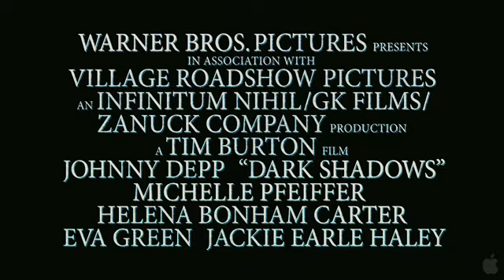Dark Shadows Movie - Trailer HD